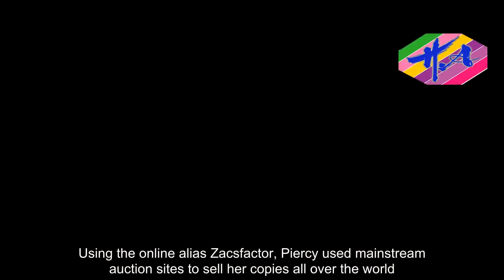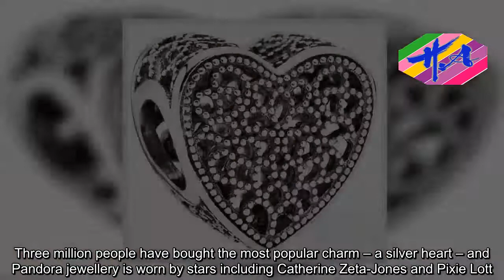Breaking News One - Teacher who made £300k, selling fake Pandora charms online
Aformer teacher made more than £300,000 selling fake Pandora bracelet charms online.Suzanne Piercy imported convincing copies from Germany and Hong Kong and offered them as genuine items on auction sites.The 49-year-old sold 15,494 fakes earning over £300,000 in just 15 months.Another haul of items worth £57,825 were later found at her home in Chester.Chester Crown Court heard that if unwitting customers had bought the genuine products from Pandora it would have earned the Danish jewellery firm £755,000.Piercy was jailed for 16 months in April but returned to court last week when she was ordered to pay back £100,000.As part of the proceeds of crime hearing, she was told to pay up within three months or face a further 18 months behind bars.Trading standards bosses yesterday warned shoppers to beware fake jewellery as they search websites for Christmas presents.Using the online alias Zacsfactor, Piercy used mainstream auction sites to sell her copies all over the world.Trading Standards and police officers executed a search warrant at her house on June 9, 2016.They discovered 1,285 fake Pandora products with an online sales value of £57,825 – along with £3,205 cash.In court earlier this year, Piercy admitted fraud and trademark offences dating between March 2014 and June last year.Sentencing her, Judge Roger Dutton said she operated ‘a well-run, efficient, successful, professional business making substantial profits’.She was being used ‘as an outlet’ for an overseas supplier and ‘it soon became clear it was not legitimate and exploited the scheme for her own and her family’s benefit’.Pandora, founded in Copenhagen in 1982, is now a global brand raking in £1.7billion a year and a familiar sight on British high streets.Last year the firm opened its 200th shop in the UK.It is known for its collectible customised charm bracelets, designer rings and necklaces.There are more than 600 different silver or gold charms, costing between £20 and £500 each.Three million people have bought the most popular charm – a silver heart – and Pandora jewellery is worn by stars including Catherine Zeta-Jones and Pixie Lott.Yesterday Cheshire West and Chester Council warned of the danger of counterfeit operations.Councillor Karen Shore, whose brief includes Trading Standards, said: ‘I would ask residents to seriously think twice about supporting this kind of activity when doing their Christmas shopping.‘Buying counterfeit goods online may appear to be an attractive and cheap alternative but they are, by their very nature, inferior products and are often unsafe.